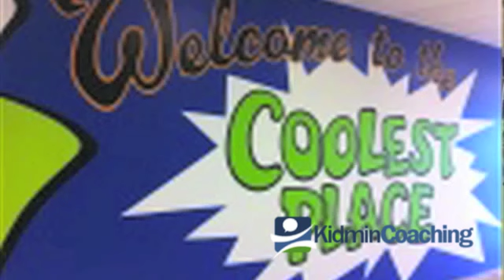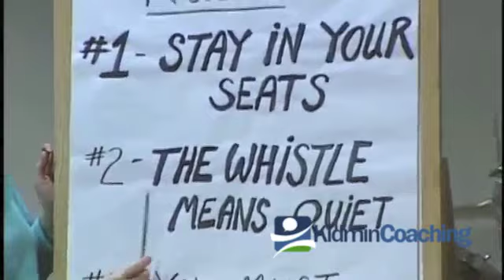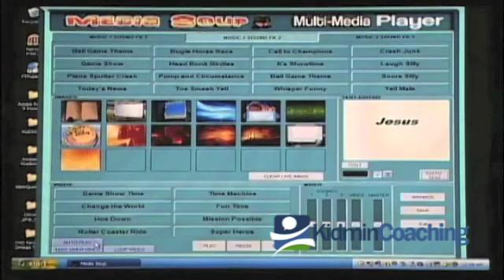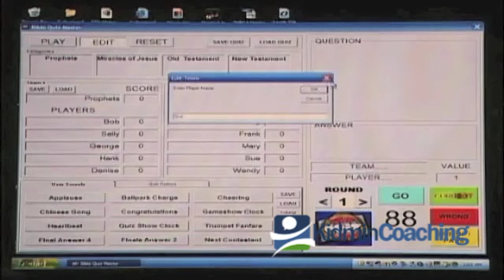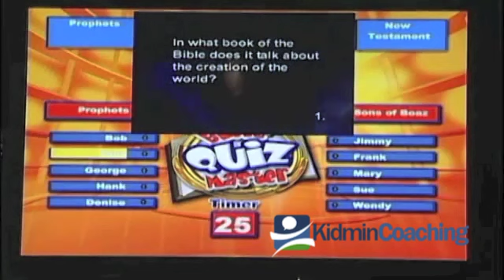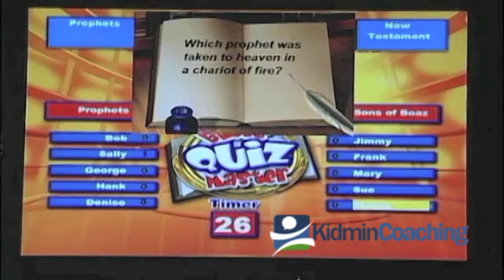Five Ideas to Revolutionize Your Childrens Ministry -kidmincoaching.com